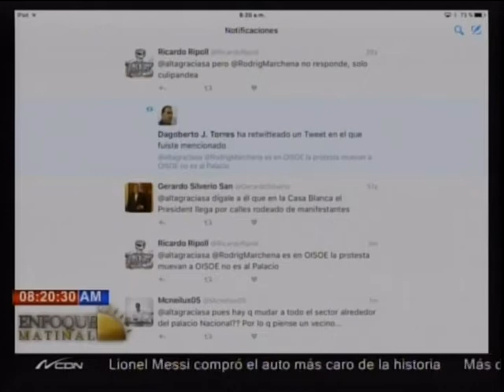Entrevista al director de comunicaciones de la Presidencia, Roberto Rodríguez Marchena 2